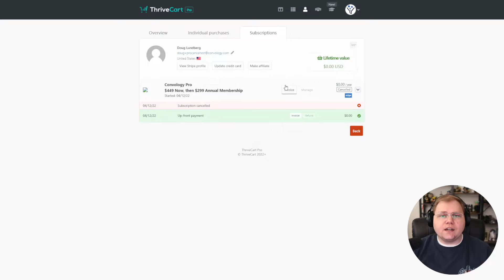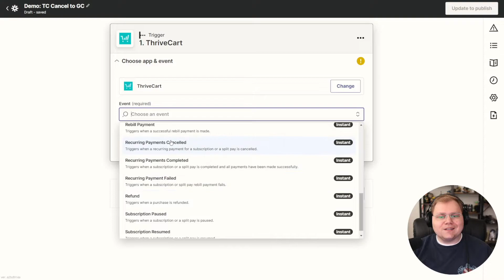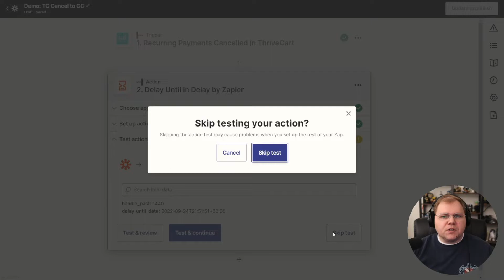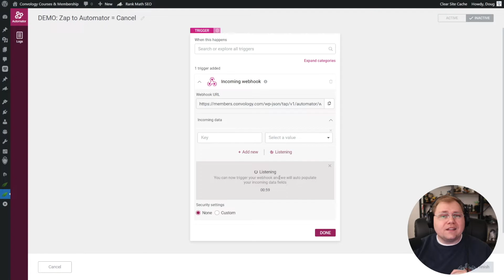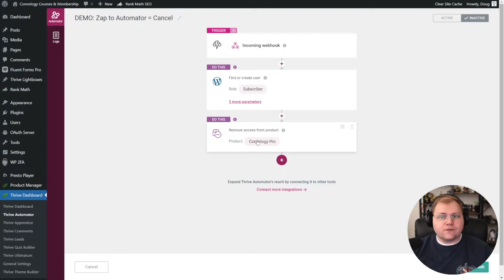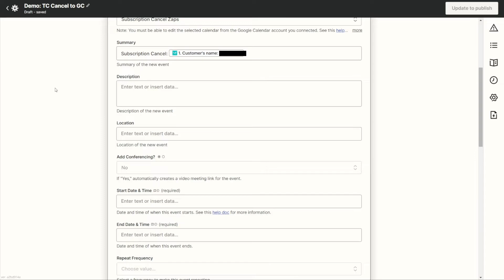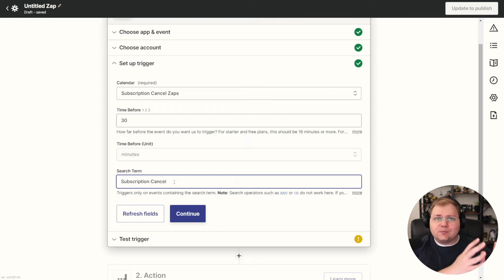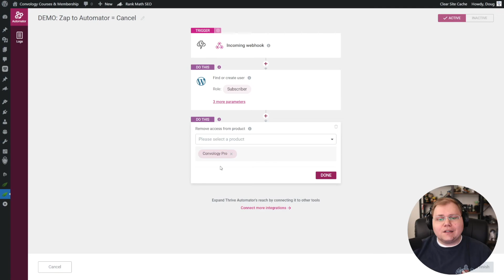ThriveCart: How to Cancel Subscriptions and Revoke Access AFTER Billing Period Ends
When a customer cancels, ThriveCart automatically cancels the subscription (recurring payments) at the payment processor. This means the customer also loses access to their product (membership, course, community) immediately. In this tutorial we look at how to delay the cancellation of that customer's account until AFTER the billing period ends. They still cancel, but can continue to access their purchase until their time expires.

While I show how this work with Thrive Apprentice, you can apply this same learning to any platform you use as long as it can receive webhooks or has an integration with Zapier.

Time Stamps
00:00 - How Cancelling Subscriptions in ThriveCart Works
01:04 - Mandatory ThriveCart Setting
02:11 - The Middleman (Zapier)
03:33 - Memberships shorter than a month
08:15 - Memberships longer than a month
15:10 - What Needs to Change (ThriveCart and Thrive Apprentice)